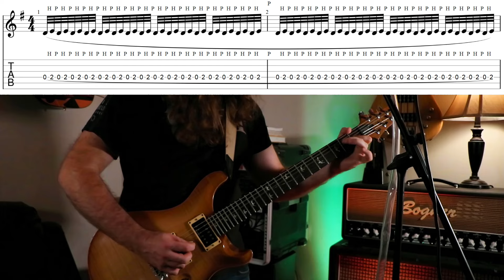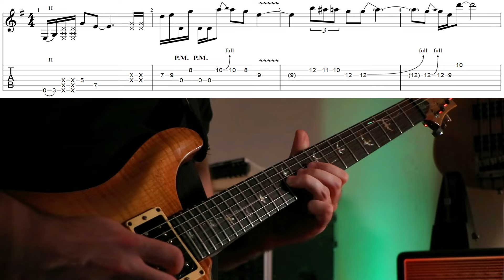(Alice in Chains TABS) Man in the Box GUITAR SOLO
A quick overview of the MAN IN THE BOX guitar solo. 2 speeds, fast and slow. Includes tabs so you can follow along. JERRY JERRY JERRY JERRY. Transcribed and performed by Mike Roman of Romanova Musick.

Want lessons from Mike? Need help producing a song? Want to buy some cool stuff?